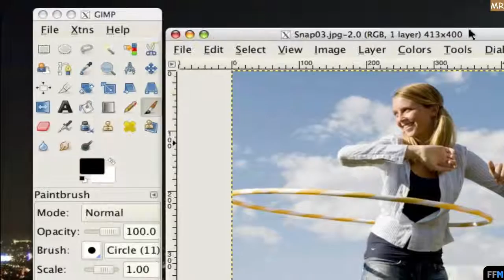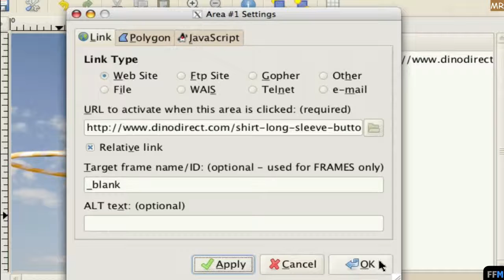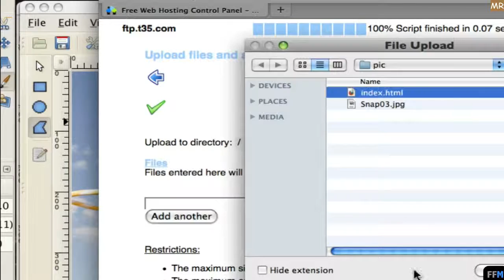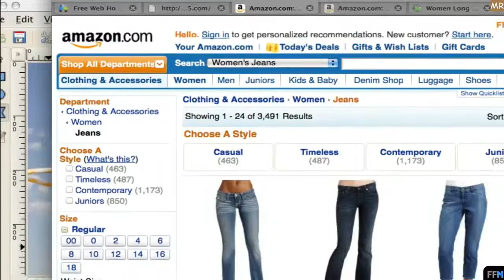ทำลิงค์ในบางส่วนของภาพฟรีบน Mac (2/2)-MR